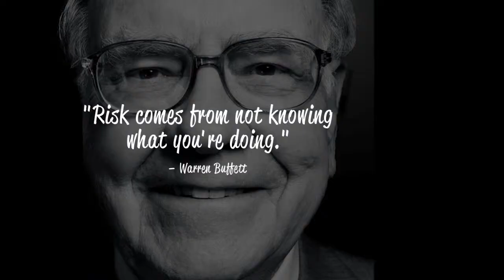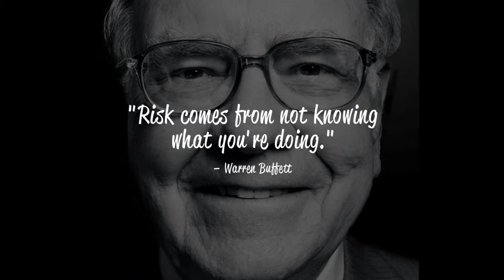Who Is Warren Buffett?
Warren Edward Buffett, born August 30, 1930, is a billionaire american businessman, philanthropist and investor.

Buffett is considered to be one of the most successful investors of all time and as of August 2017 is the second wealthiest person in the United States, behind Bill Gates. His outstanding investment returns earned him the nick name - "The Oracle of Omaha", referring to the city of his birth and residence. In 1957, Buffett purchased a five-bedroom stucco home in Omaha, for $31,500, where he he still lives today, despite becoming a billionaire since.

Buffett is the CEO and Chairman of Berkshire Hathaway, a holding company that owns GEICO, Dairy Queen, Kraft Heinz and also has significant holdings in American Express, Coca-Cola, Wells Fargo, IBM, and Apple.

Warren Buffett is well known for his philanthropic work, having pledged to give away 99 percent of his fortune to charity, via the Bill & Melinda Gates Foundation. In 2009, Buffett joined forces with Bill Gates and Mark Zuckerberg, to create 'The Giving Pledge', a campaign to encourage wealthy people to donate the majority of their wealth to philanthropic causes at the time of their death.

Buffett is active politically, having endorsed Democratic candidate Hillary Clinton in the 2016 presidential election, while also publicly opposing current U.S. president Donald Trump.

Following the 2008 financial crisis, Buffett became increasingly vocal about the downsides of actively managed funds. Buffett believes that managed funds can not outperform the market in the long run due to their high fees and now advises investors to put their money into low-cost index funds. Putting his money where his mouth is, Buffett wagered that a simple S&P 500 index fund would outperform any hedge fund that charged exorbitant fees. Currently Buffett's index fund is outperforming, by a significant margin, every fund that had taken the bet.

Buffett married Susan Thompson in 1952 and together they had three children. Warren and Susan parted ways in 1977. In 2006, on Warren's 76th birthday, he married longtime companion, Astrid Menks.

Buffett enjoys playing the ukulele and often plays at stock holder meetings. Buffett is also an avid bridge player, reportedly spending 12 hours a week playing, sometimes with his friend, and fellow billionaire, Bill Gates.

Despite being a billionaire Buffett is know for living a simple life, in 2006, it was reported that Buffett did not carry a mobile phone, did not have a computer at his desk, and drove his own car. In 2013 Buffett used an old Nokia flip phone and had sent just one email in his entire life. Buffett is a prolific reader, consuming at least five newspapers every day.

This is Warren Buffett.